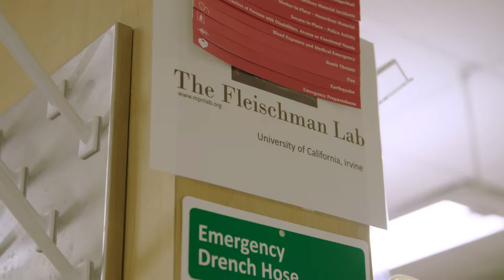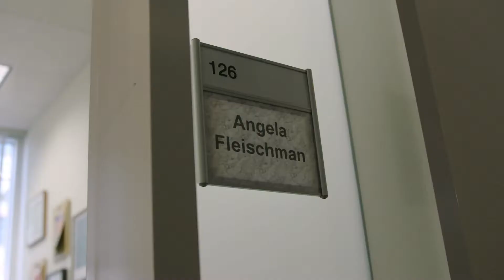MPN Hero Angela Fleischman, MD, PhD: The Future of MPN Research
Dr. Angela Fleischman works on the campus of the University of California Irvine and investigates the disease development of MPNs. She is committed to researching many different aspects of MPNs including the role of inflammation in patients with MPNs. Dr. Fleischman is an integral part of the MPN community hosting local conferences and support groups in addition to the research she conducts. She also maintains the We Are MPN website, an online hub for MPN clinical trials, educational resources, and dates for upcoming MPN-focused events.